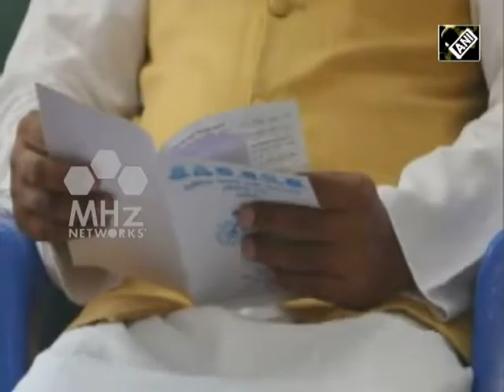Nepal News - Nepal’s RJP N weighing options for ‘long term’ alliance, says party leader Mahato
Nepal’s Rastriya Janata Party or RJP-N has started discussions with different parties for a possible ‘long-term’ alliance. A party leader said RJP-N is in discussions with both democratic and Left forces and will soon make a decision with whom to forge alliance.